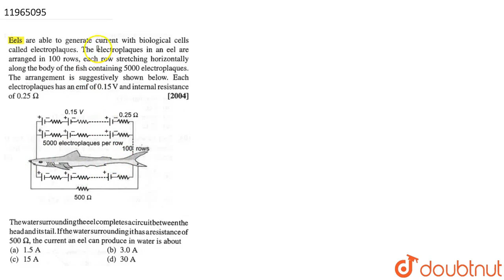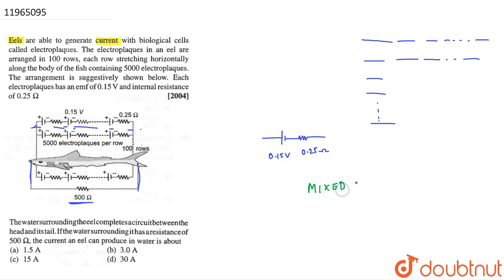Eels are able to generate current with biological cells called electroplaques. The electroplaques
Eels are able to generate current with biological cells called electroplaques. The electroplaques in an eel are arranged in 100 rows, each row stretching horizontally along the body of the fish containing 5000 electroplaques. The arrangment is suggestively shown below. Each electroplaques has an emf of `0.15 V` and internal resistance of `0.25 Omega` The water surrounding theeel completes a cricuit be ween the head and its tail. If the water surrounding it has a resistance of `500 Omega`, the current an eel can produce in water is about